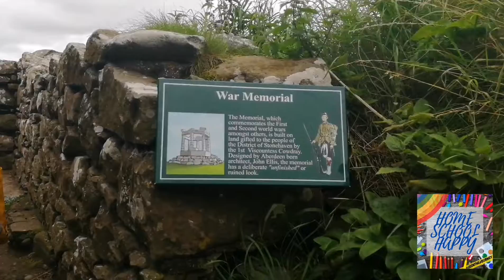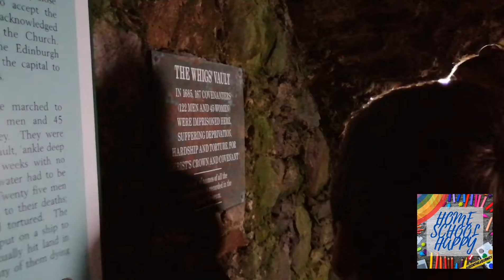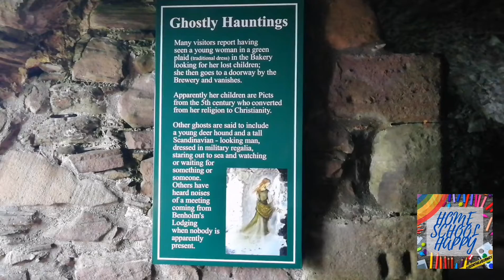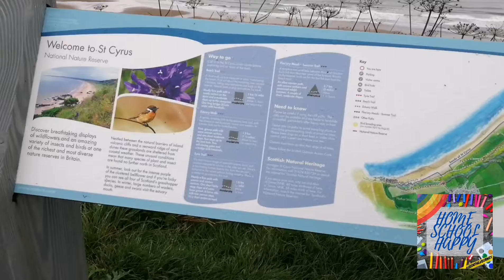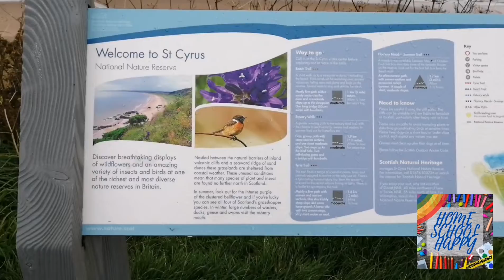Dunnattar Castle and St Cyrus beach. 🏰👑🏖️🐚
Another fun packed day on our little Scottish Staycation

Wednesday 26th August